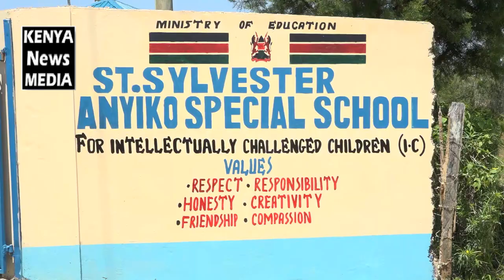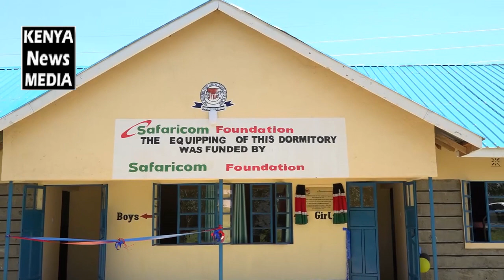Prof. Julia Ojiambo tell Kenyans not to hide children living with disability in doors